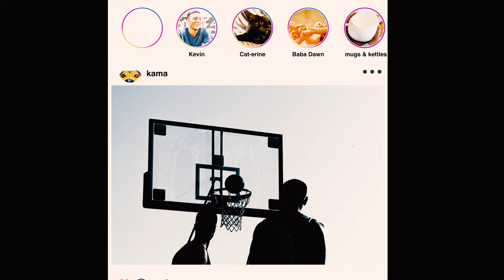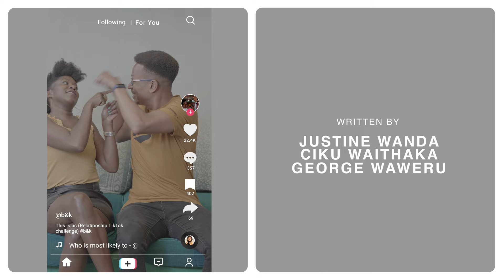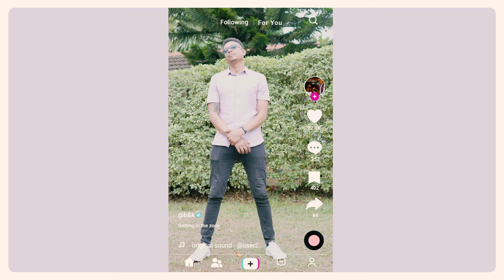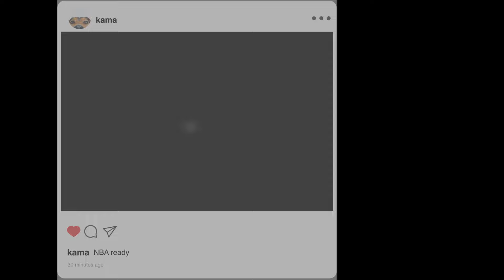Influenced (2023) | Short Film | Kenya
An influencer couple working to finish an important shoot that exposes the cracks in their relationship.